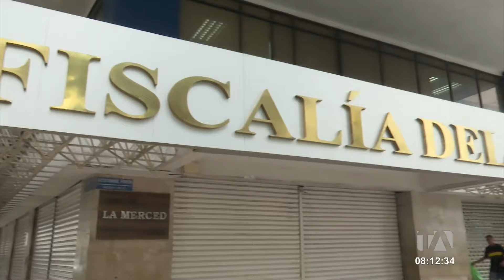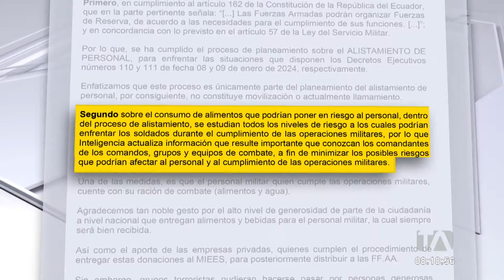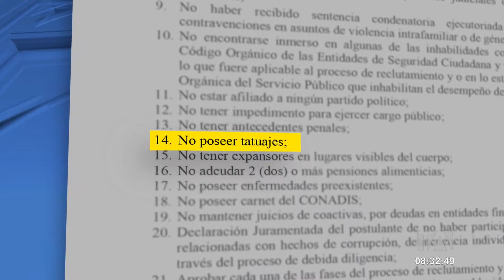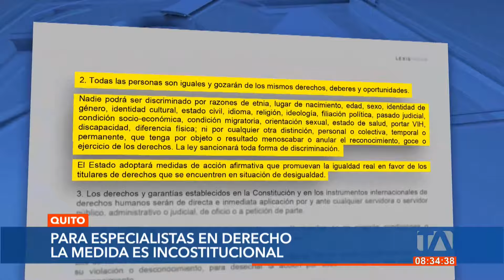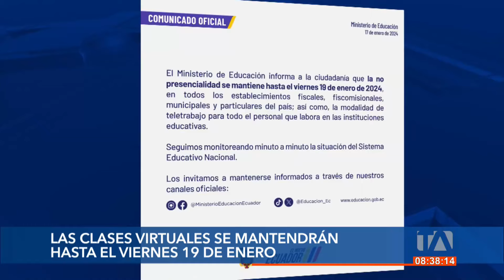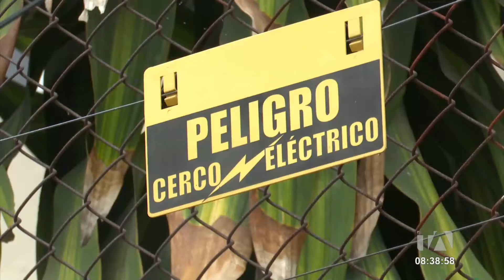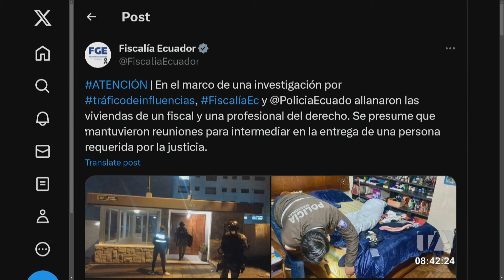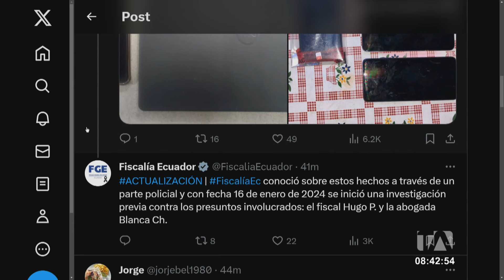Noticiero de Quito (Segunda Emisión 18/01/24)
Revise las noticias más destacadas de Quito en nuestro Noticiero 24 Horas (Segunda Emisión) de este jueves 18 de enero de 2024.